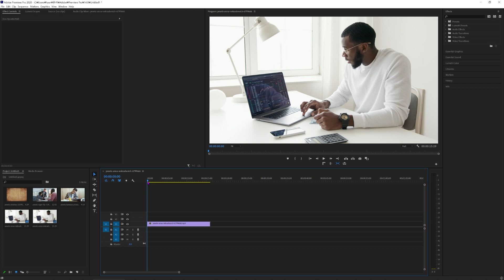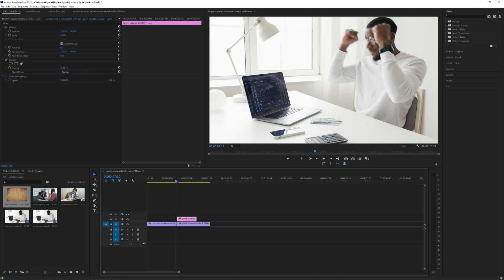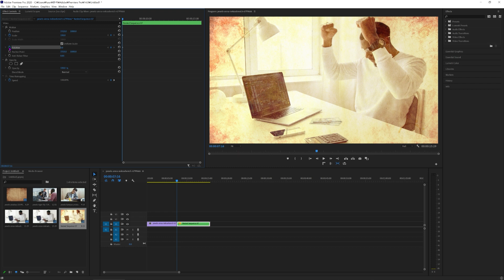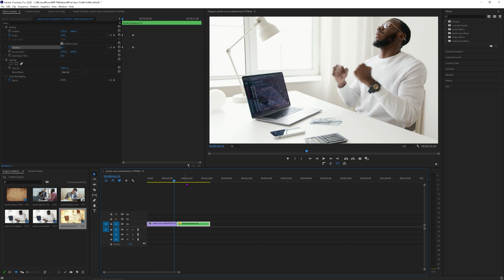프리미어 프로 CC 2020 초보 강좌 #174 정지화면 활용법 (FreezeFrame Blend)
프리미어 프로 CC 2020 초보 강좌
#174 정지화면 활용법 (FreezeFrame Blend)
↓↓↓오래된 종이 이미지 다운로드 ↓↓↓